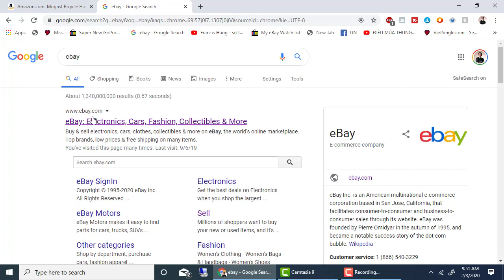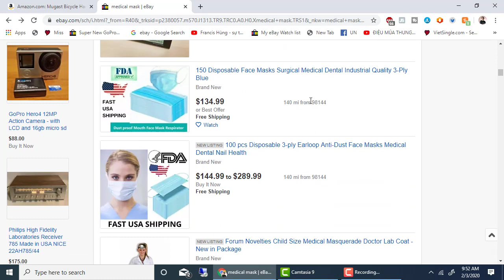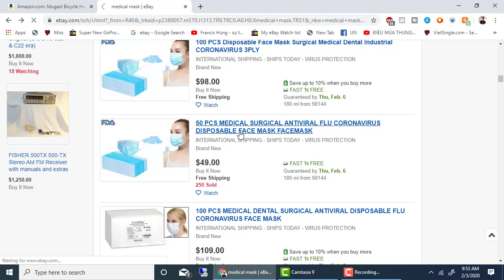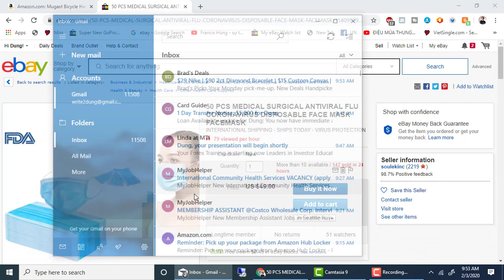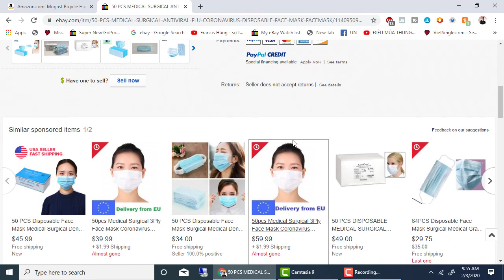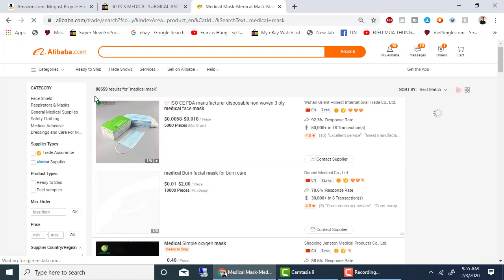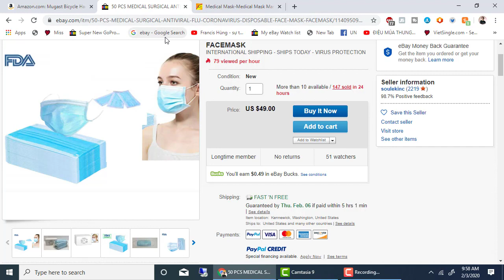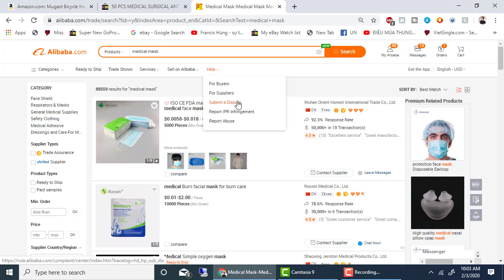Chọn Niche theo Trend bán trên Ebay, Amazon: Khẩu trang phòng Virus Corona